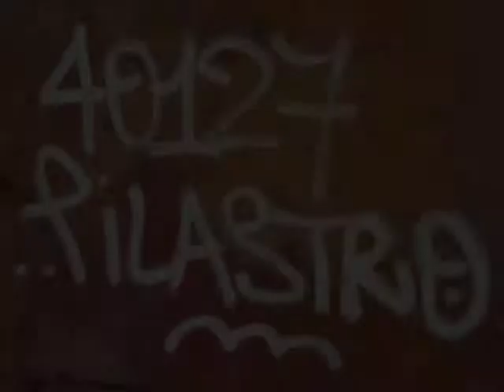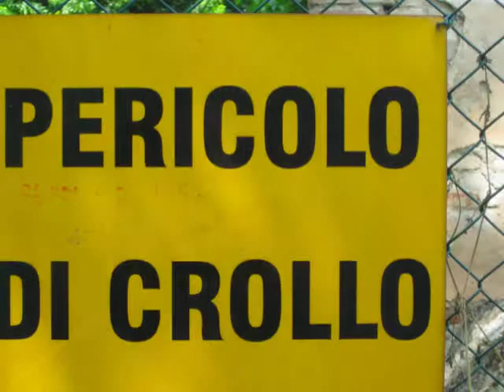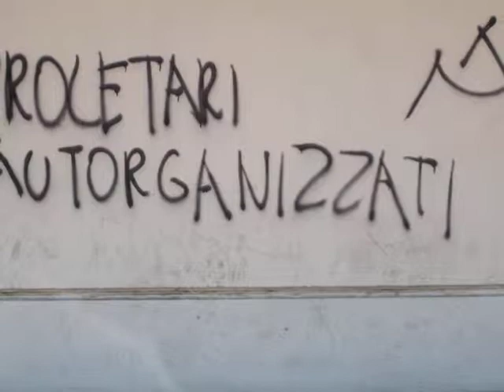LE SCARPE DEL PILASTRO, SAN DONATO, 40127 BOLOGNA, ITALIA